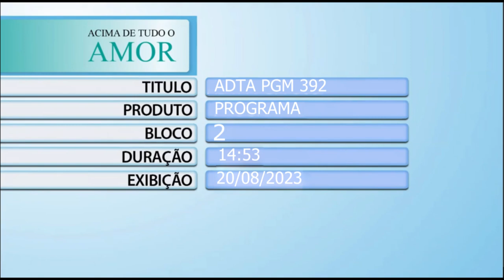Acima de Tudo o Amor – Gestão Humanizada – 20/08/2023 (Bloco 2)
Este “Acima de Tudo o Amor” está diferente! 😊 Quem acompanha o programa desde sua primeira edição, com certeza se lembra dos ‘11 princípios básicos de uma gestão humanizada’, elaborados pelo presidente do Hospital de Amor, né?

E como a Faculdade de Ciências da Saúde de Barretos Dr. Paulo Prata oferecerá, a partir do próximo ano, um curso sobre gestão hospitalar, baseado na medicina humanizada praticada pelo saudoso Dr. Paulo Prata (pai de Henrique Prata e fundador do HA), e há mais de 60 anos oferecida pela instituição, o tema desta programa não poderia ser outro: tratamento por amor! ❤️

O sociólogo, docente da Facisb e integrante do Núcleo de Pesquisa Desenvolvimento, Trabalho e Ambiente (DTA), da Universidade Federal do Rio de Janeiro (UFRJ), Prof. Marcos Lázaro Prado, bate um papo com Prata para entender melhor esses princípios básicos que norteiam a administração de um grande complexo hospitalar.

Está imperdível!